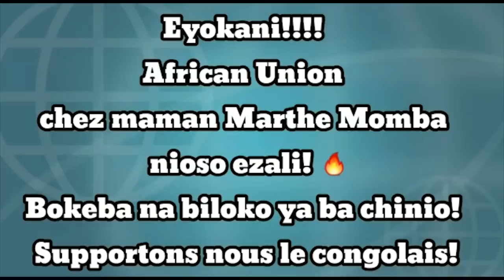CRITIK INFOS 18.12.20 SCANDALE À LA PRÉSIDENCE : APLC PRIS MAIN DANS LE SAC??